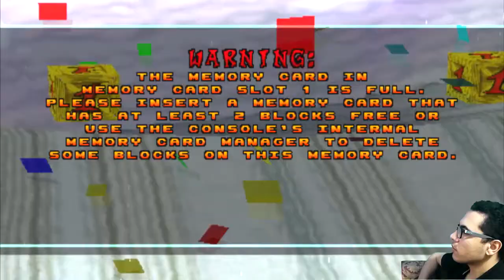تختيم كراش الجزء العاشر 101% CTR:ADVENTURE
سلسلة تختيم كراش سلسلة جديدة على القناة